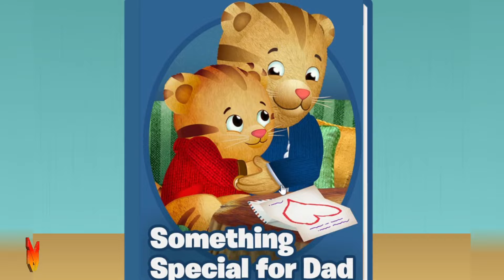Daniel Tiger Neighborhood Games and Stories Episodes 1174